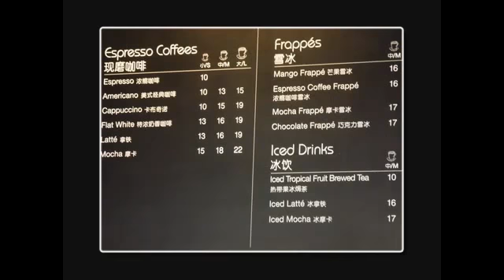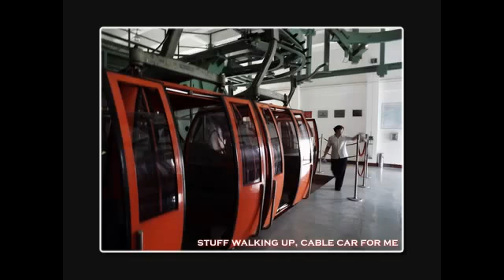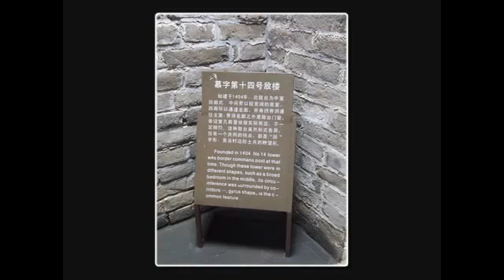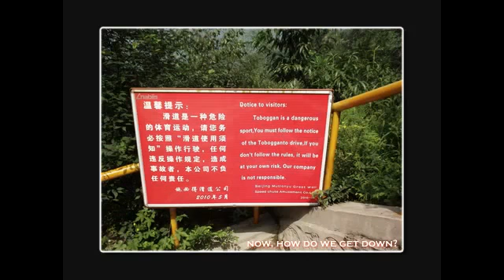2011 Trip Pt 1 China